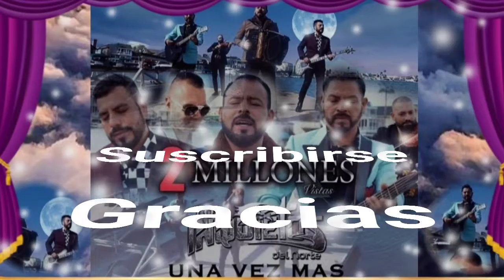Inquietos Del Norte - Una Flor Quiero Cortar (serge djbcmx)